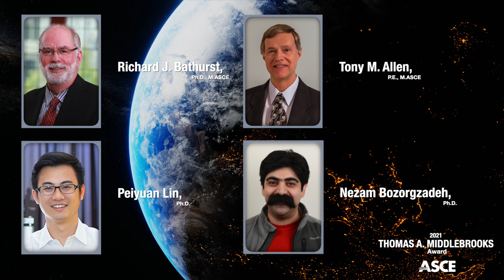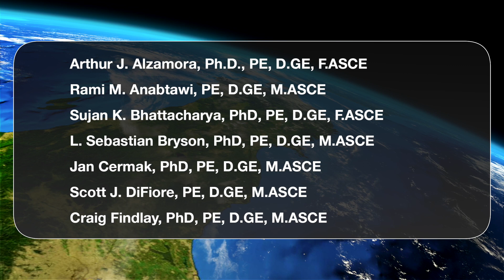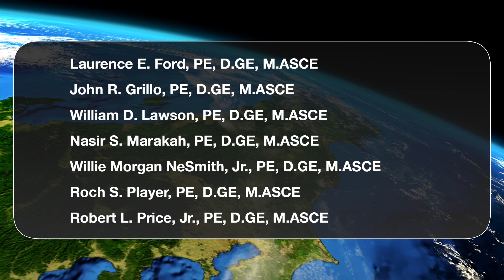Geo-Institute 2021-2022 Awards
The 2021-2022 Geo-Institute awards video. Shown at Geo-Congress 2022 in Charlotte, NC on March 22, 2022. Congratulations to all this year's award winners!

To learn more about our awards or to nominate a colleague,